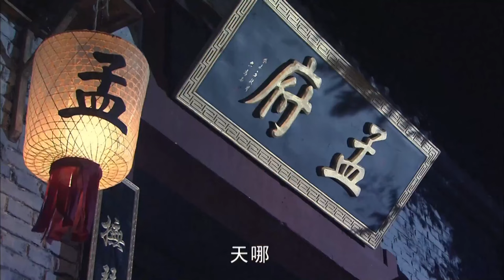《我的妖精娘子》My Fairy Wife EP19 妖女#刘诗诗 強搶美男生下魔胎💜世俗不容禁忌之戀💧妖魔與神仙兩道生死決戰🤴劉詩詩